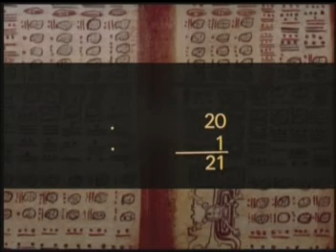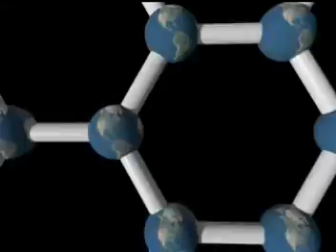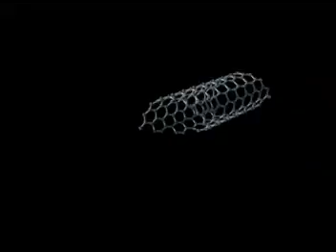40th International Physics Olympiad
IPhO40
Mérida, México